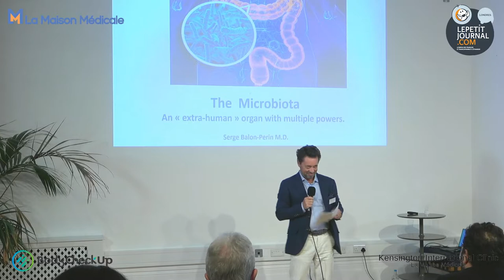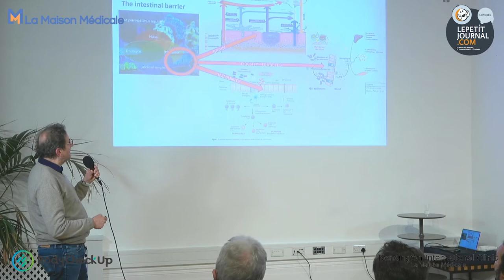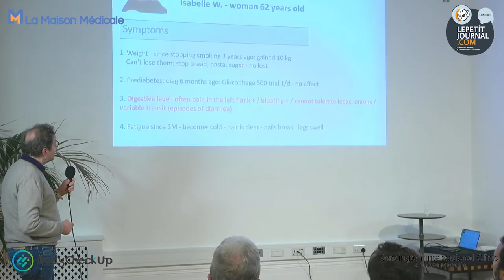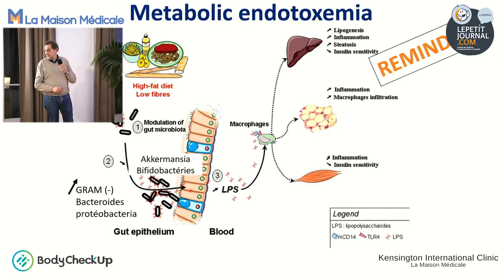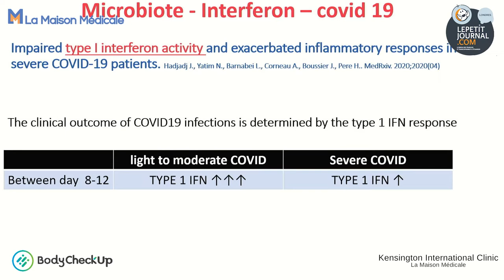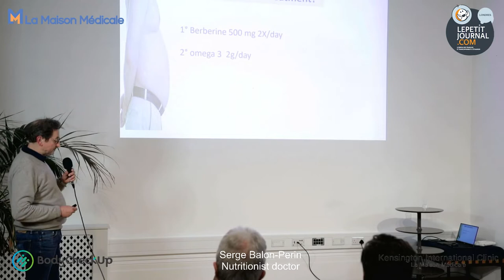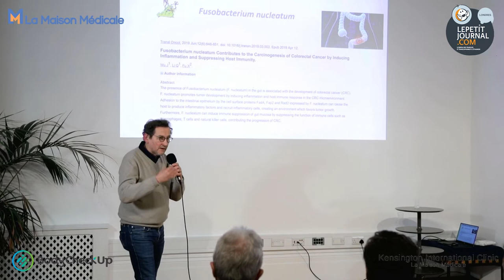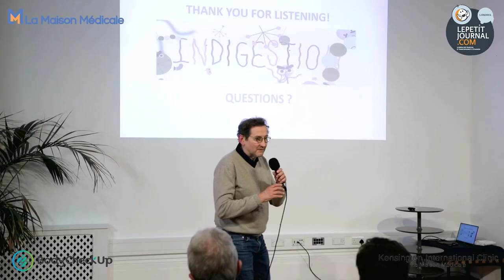Microbiota A capital Ecosystem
Conference on the metagenomic analysis of the microbiota, with its « user-friendly », hosted by Dr. Serge Balon-Perin. 🦠
Replay on You Tube from La Maison Médicale, January 13, 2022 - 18:30 – 21:00 GMT !